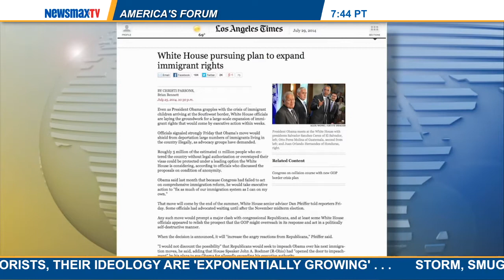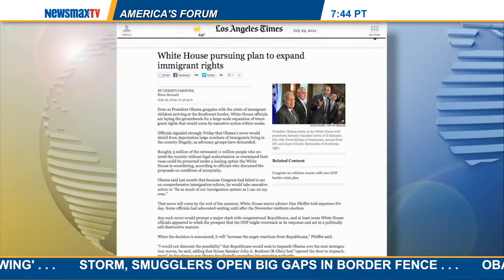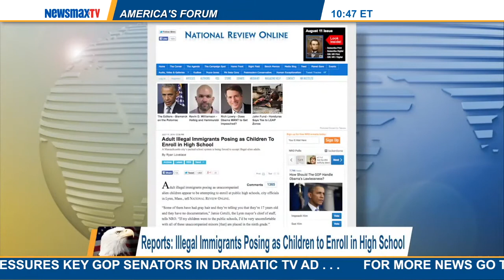America's Forum | Derrick Morgan discusses the border crisis and the impact on the U.S. economy.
Heritage Foundation economic expert and former staffer to Dick Cheney discusses the border crisis and the impact on the U.S. economy